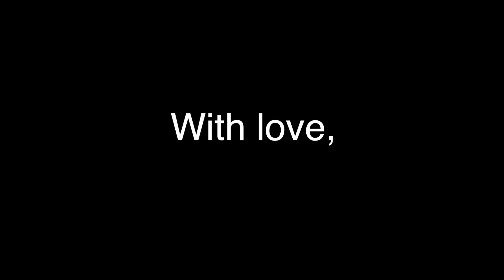Love Cost Less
Our homes and schools are built by people whom we didn't appreciate enough. People who suffered through emotional times, financially and physically to provide us shelter.

As a nation, we are able to give a little by showing kindness and gratefulness to them.

Thank you Migrant workers for all of your hard work!

Team members of the NINEPRODUCTIONS!
Brandon Chee
Dewi Kartika
Haziq Mustaffa
Hector Lim
Melissa Sim
Nurhanishah
Nurul Natasha
Tricia Chan

Discover The Vibes!